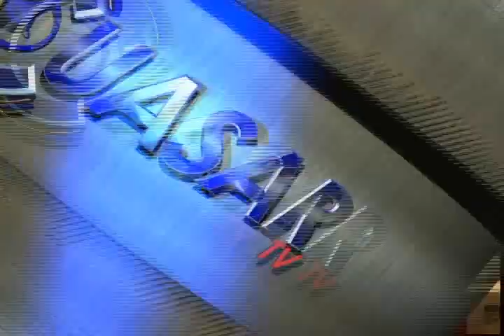Noticias de Morelia y Michoacán en breve, CuasarTv 17 de Diciembre del 2013